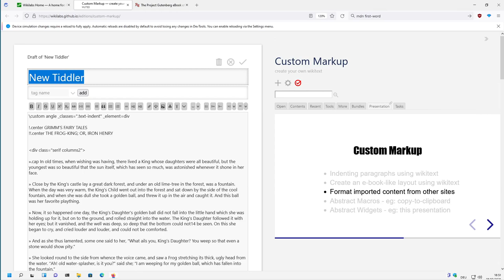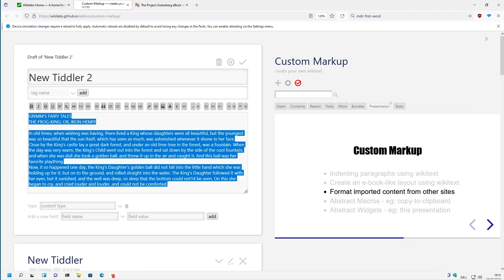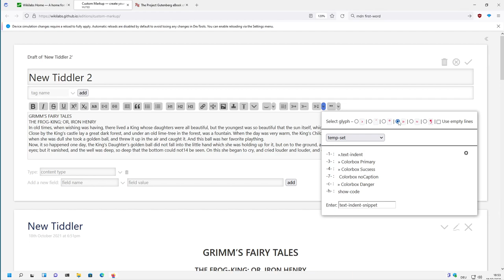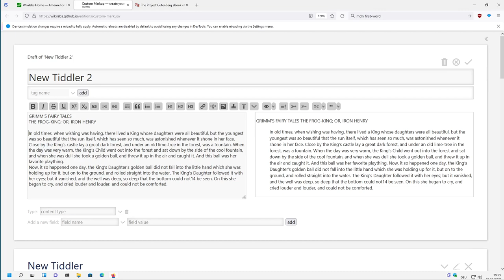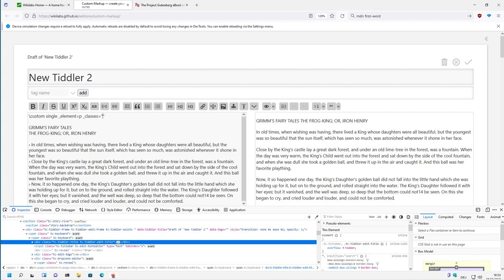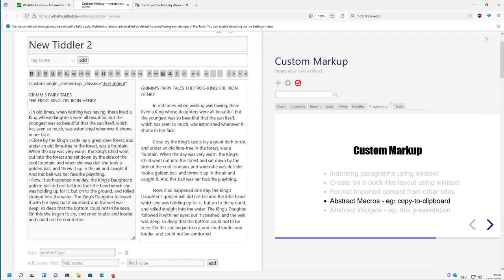Custom Markup copy paste content 04